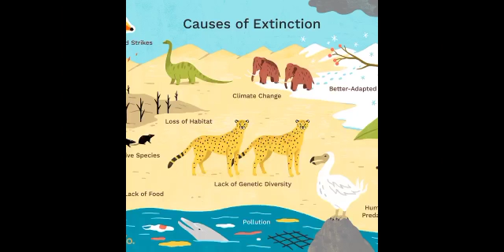wildlife protection,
Video from houn usman001